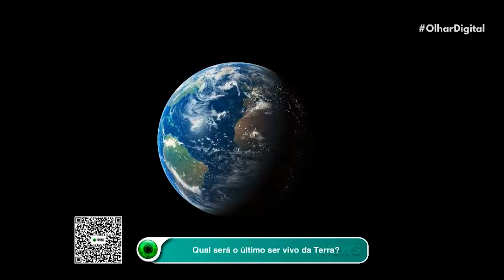Qual será o último ser vivo da Terra?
Os tardígrados: os sobreviventes extremos que podem ser os últimos seres vivos da Terra. Descubra como essas criaturas minúsculas desafiam até mesmo eventos de extinção em massa. 🌍🔬